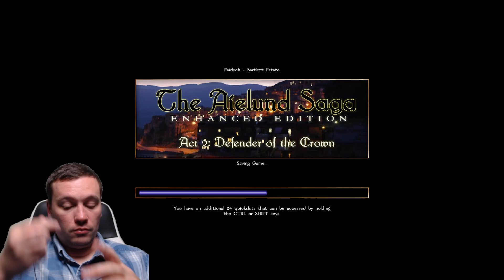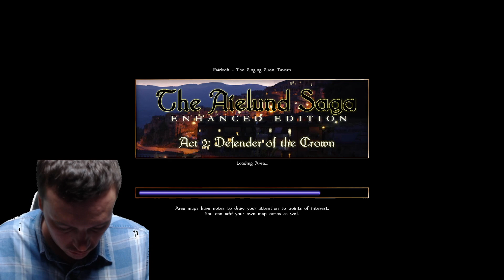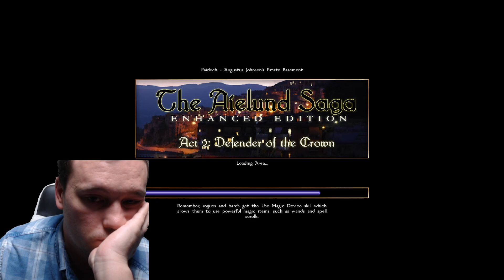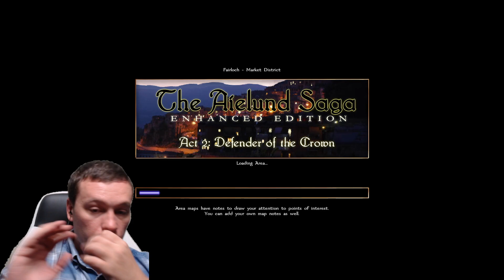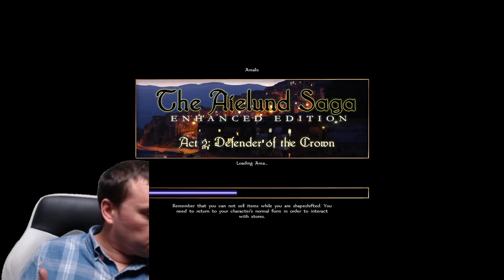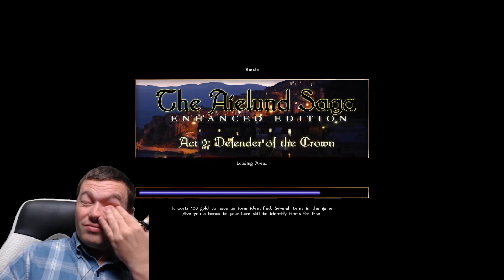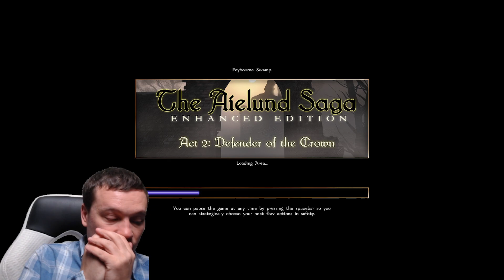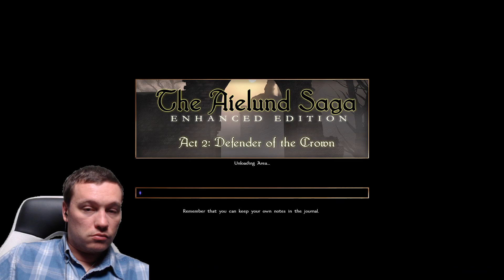The Aielund Saga EE Act 2: Defender of the Crown - Part 3